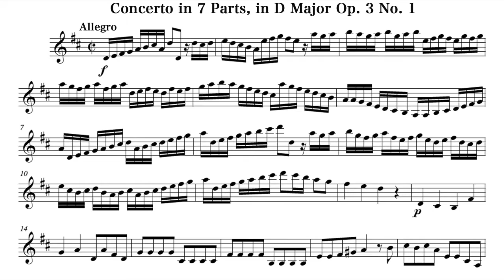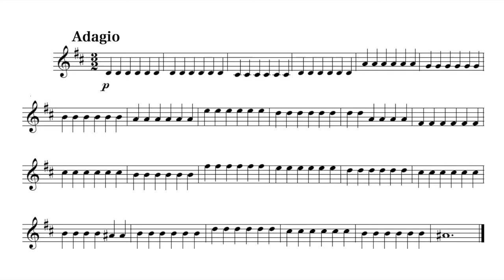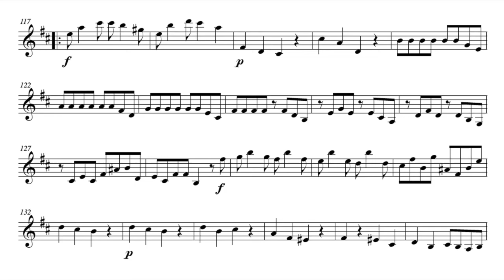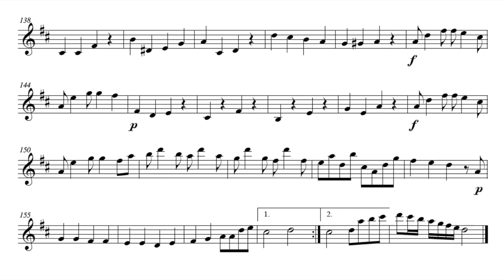Play the Violin sheet music with Maurice Steger/ Babell: Concerto in 7 Parts in D Major, Op. 3 No. 1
A=415Hz
William Babell: Concerto in 7 Parts in D Major, Op. 3 No. 1

Bfl. Maurice Steger
La Cetra